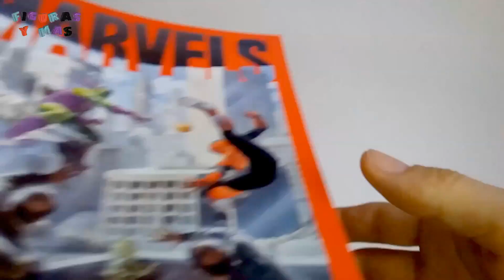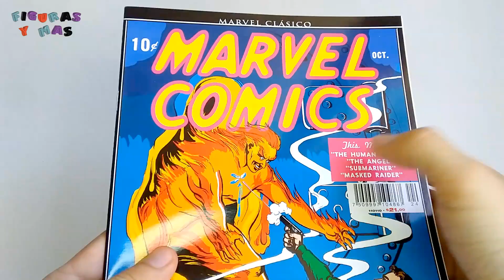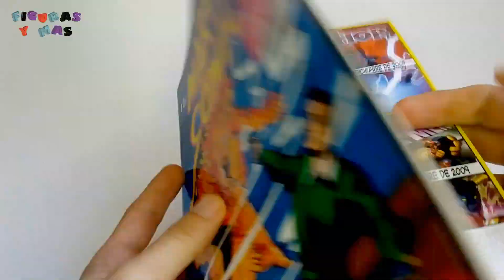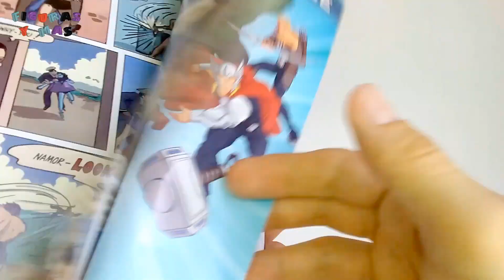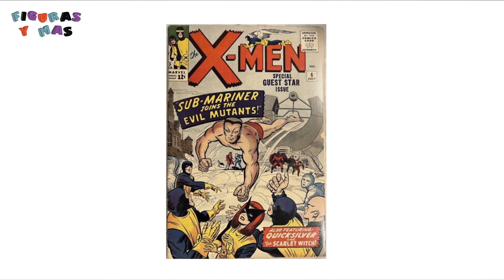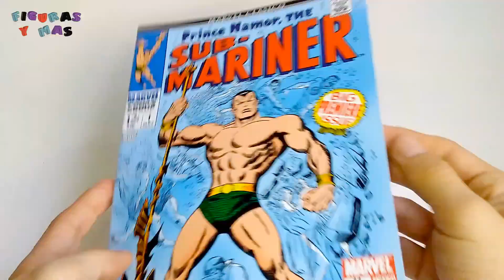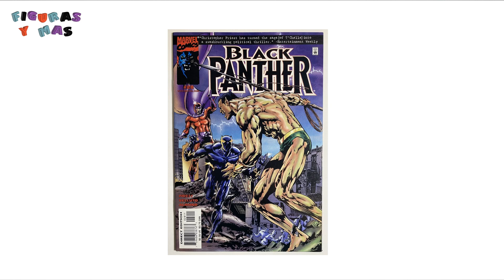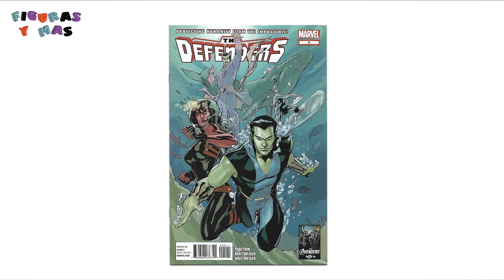Namor - opinion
Namor - mi opinion de este personaje adaptado a la pantalla grande o en el cine